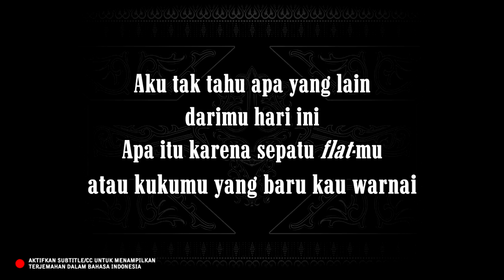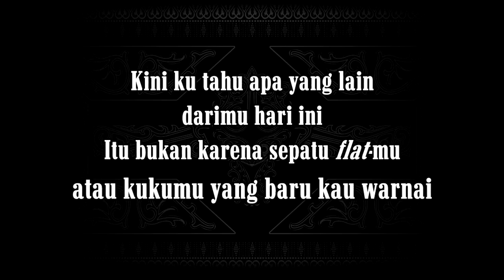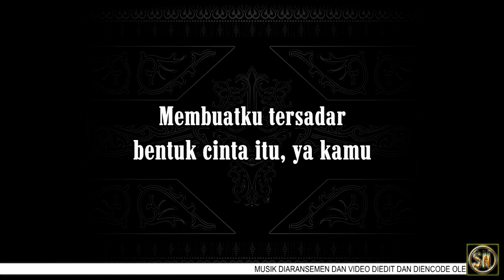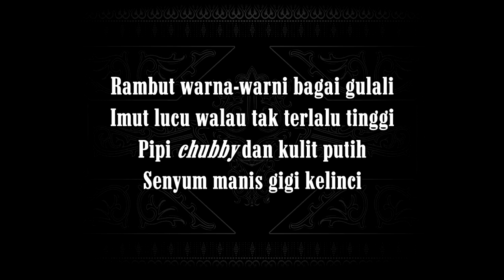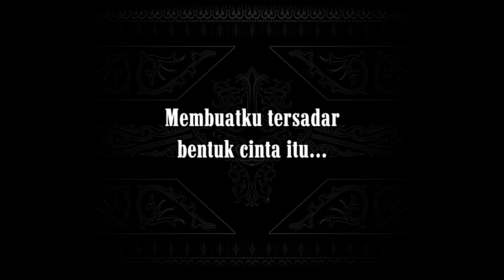Bentuk Cinta (Karaoke Original Keys) Eclat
Nada Dasar Do = G# (Original)

Aku tak tahu apa yang lain
darimu hari ini
Apa itu karena sepatu flatmu
atau kukumu yang baru kau warnai

Pernahkah kau bertanya
"Seperti apa bentuk air tanpa wadah?"
Pernahkah kau mengira
"Seperti apa bentuk cinta?"

Rambut warna-warni bagai gulali
Imut lucu walau tak terlalu tinggi
Pipi chubby dan kulit putih
Senyum manis gigi kelinci
Membuatku tersadar
bentuk cinta itu, ya kamu

Kini ku tahu apa yang lain
darimu hari ini
Itu bukan karena sepatu flatmu

Chorus:
Pernahkah kau bertanya

Membuatku tersadar
bentuk cinta itu...
Ya kamu

Cuma dirimu
untukku bentuk cinta itu
Kamu
Oh, ya kamu.